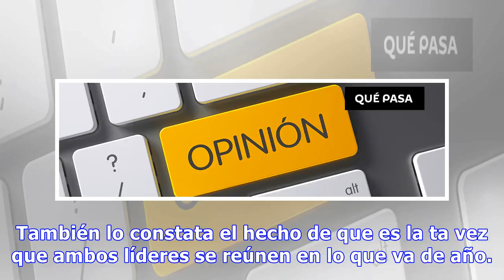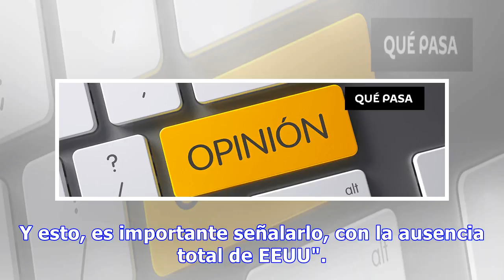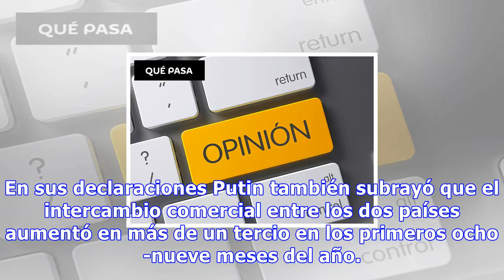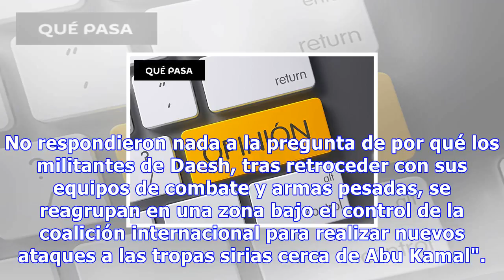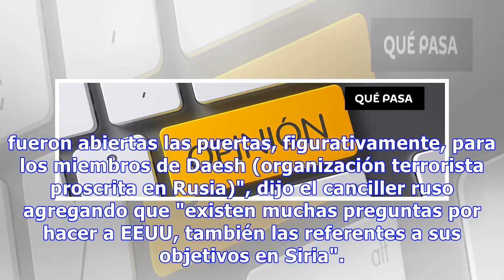erdoğan : Putin y erdogan patean el tablero a eeuu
Putin y erdogan patean el tablero a eeuu